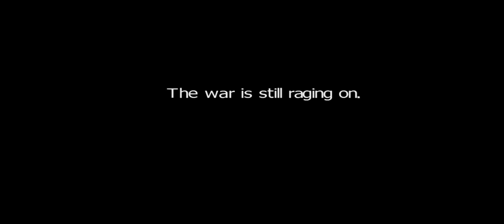Tiny defence mini robot wars part 6(revenge)